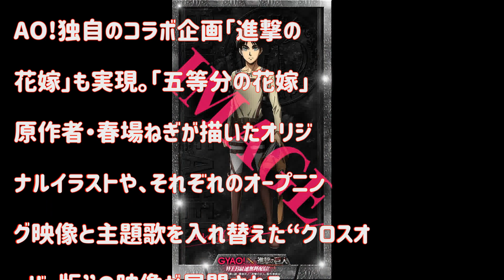「進撃の巨人」WEB最速見逃し配信を記念したオリジナルビジュアルが公開！ 「五等分の花嫁」とのまさかのコラボも!!